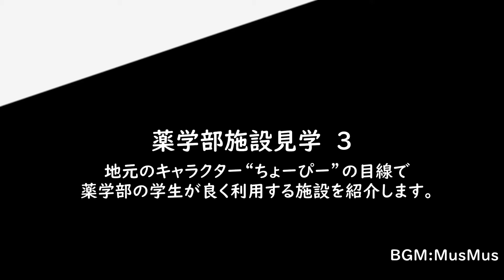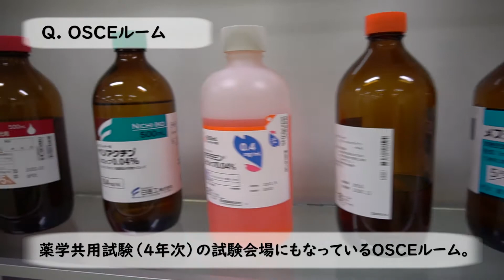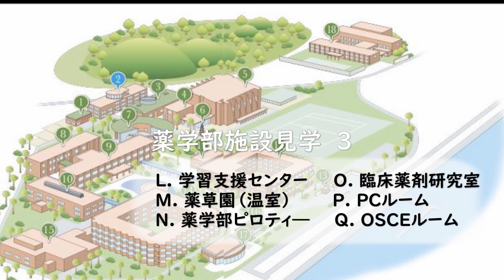薬学科★バーチャルオープンキャンパス③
大学のある千葉県銚子市をPRするキャラクターのちょーぴー。
そのちょーぴーが、千葉科学大学に登場。
海辺にあるキャンパスの中を回りながら、施設・設備を紹介してくれます♪

＼NEW／オープンキャンパス情報
下記の日程でオープンキャンパスを開催します。
オープンキャンパスは、オンラインと従来の来場型を同時開催します。

【日程】
・７月　５日（日）
・７月１９日（日）
・８月　２日（日）
・８月　９日（日）
※個別見学（相談）は随時受付中！！

詳細は下記のURLよりご覧ください。